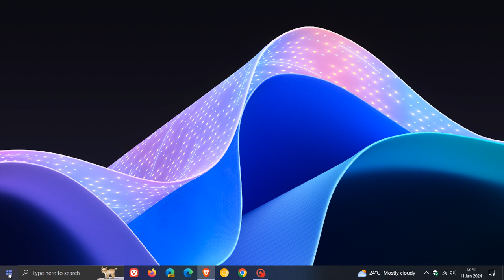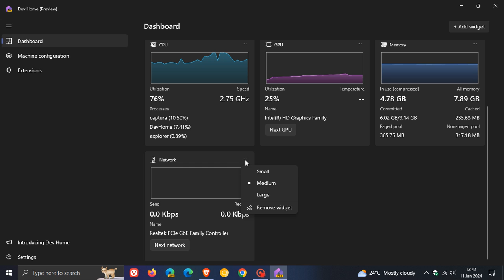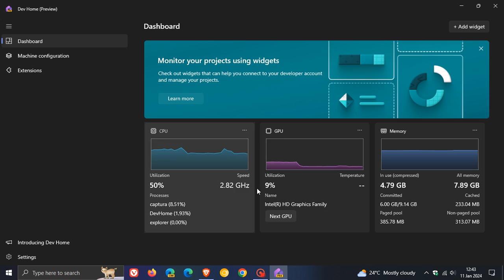Dev Home is now available on Windows 10 - New Widgets for Monitoring CPU, GPU, RAM & More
Previously, Dev Home required Windows 11 and Windows 10 was not supported. With the Dev Home version 0.9 release, it's now possible to add CPU, Memory, GPU, Network, and SSH keychain widgets in the dashboard on Windows 10
Windows 11 gets new system resources widgets for monitoring CPU, GPU, RAM & more | How to enable